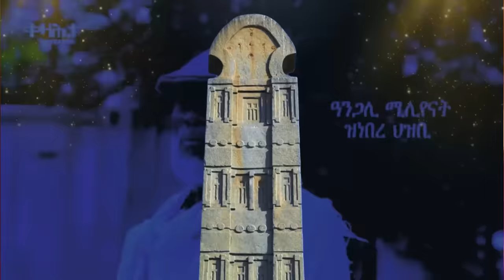Jstudio ~| ስድራ ኢሰያስ ኣብ ጹዑቕ ምህሮ። "ቁጠባና ተዳኺሙ" ሻዕብያ። "1 ሚልዮን ህዝቢ ገምጊሙና" ህወሓት። ዓሌታት ሶማልን ዓፋርን ግጭት።